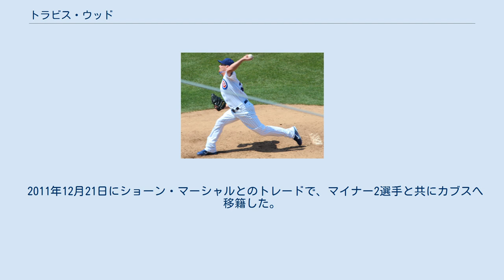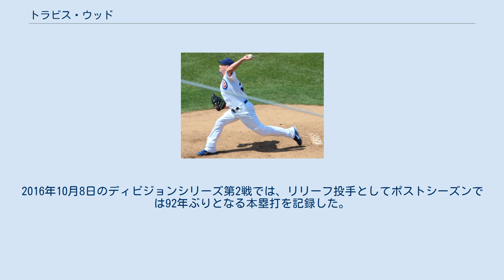トラビス・ウッド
トラビス・A・ウッド（Travis A. Wood, 1987年2月6日 - ）は、アメリカ合衆国アーカンソー州リトルロック出身のプロ野球選手（投手）。
左投右打。
MLB・デトロイト・タイガース傘下所属。
愛称はウッディー。
 2005年のMLBドラフト2巡目（全体60位）でシンシナティ・レッズから指名を受け、6月16日に契約。
 2010年7月1日のシカゴ・カブス戦でメジャーデビュー。
7月11日のフィラデルフィア・フィリーズ戦では、9回先頭打者のカルロス・ルイーズに二塁打を浴びるまでフィリーズ打線をパーフェクトに抑え、あわや完全試合という好投を見せた。
ウッドは9回1安打無失点で降板し、レッズは延長11回に0-1で敗れた。
最終的に、17試合に先発登板して5勝4敗・防御率3.51・86奪三振の成績を残した。
 2011年は先発2番手として開幕を迎えたが、前年よりも成績が悪化し、AAA級ルイビル・バッツとの往復を繰り返す結果となった。
一時はリリーフにも回された。
この年は22試合（先発18試合）に登板して6勝6敗・防御率4.84・76奪三振の成績を残した。
 2011年12月21日にショーン・マーシャルとのトレードで、マイナー2選手と共にカブスへ移籍した。
2012年は26試合に先発登板して6勝13敗・防御率4.27・119奪三振の成績を残した。
 2013年は32試合に先発登板して9勝12敗・防御率3.11・144奪三振の成績を残した。
この年は、自身初めてオールスターに選出された。
 2014年1月24日にカブスと390万ドルの1年契約で合意した。
この年は、31試合に先発登板して8勝13敗・防御率5.03・146奪三振の成績を残した。
 2015年1月16日にカブスと568万5000ドルの1年契約に合意この年は先発として7試合に登板したが、2勝2敗・防御率5.59と結果を残せず、5月中旬からリリーフへ転向。
この年は54試合に登板して5勝4敗4セーブ・3ホールド・防御率3.84・118奪三振の成績を残した。
 2016年1月16日にカブスと617万ドルの1年契約に合意。
この年は77試合に登板して4勝0敗12ホールド・防御率2.95・47奪三振の成績を残した。
 2017年2月15日に2年総額1200万ドルでカンザスシティ・ロイヤルズと契約した。
 2017年7月24日にライアン・バクター、トレバー・ケーヒル、ブランドン・マウラーとのトレードで、マット・ストラム、エステウリー・ルイーズ及び金銭と共にサンディエゴ・パドレスへ移籍した。
12月17日にDFAとなった。
12月29日に自由契約となった。
 2018年1月29日に、デトロイト・タイガースとマイナー契約を結び、同年のスプリングトレーニングに招待選手として参加することになった。
2018年についてはロイヤルズ時代の契約（支払いはパドレス）が残っているため、メジャー昇格してもタイガースの支払いは最大でもメジャー最低年俸の負担で済む。
 投手としては打撃に定評があり、レギュラーシーズンで通算9本塁打を記録している（2016年シーズン終了時点）。
2016年10月8日のディビジョンシリーズ第2戦では、リリーフ投手としてポストシーズンでは92年ぶりとなる本塁打を記録した。